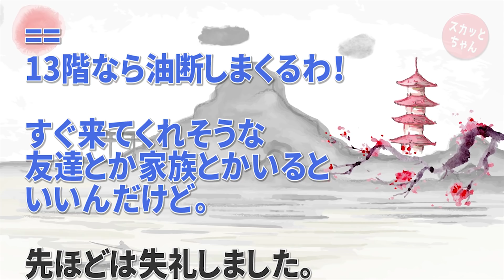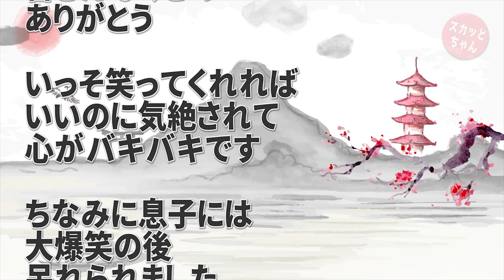私（どうせ家に誰もいないし）→シャワーを浴びハダカで扇風機の風で髪を乾かしてたら、バルコニーから人の目が覗いてて腰が抜けた！私（こ、ここ13階なんだけど…）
◆ 音楽
DOVA-SYNDROM：